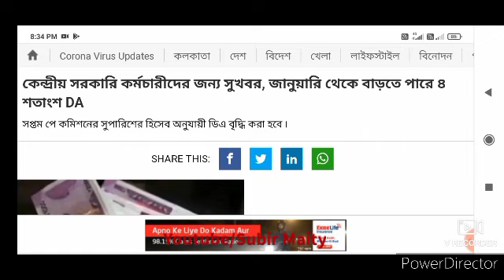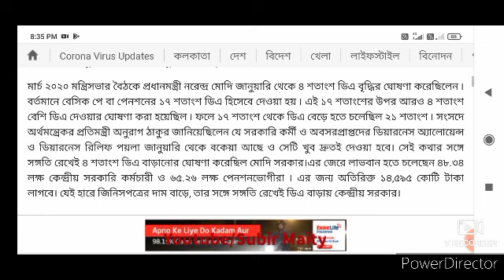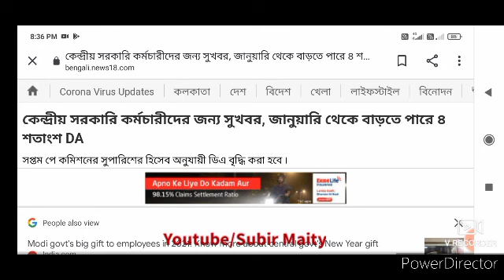ডিএ নিয়ে দারুণ সুখবর উঠে এলো আজকের মিডিয়ায়।। DA latest update for government employees.